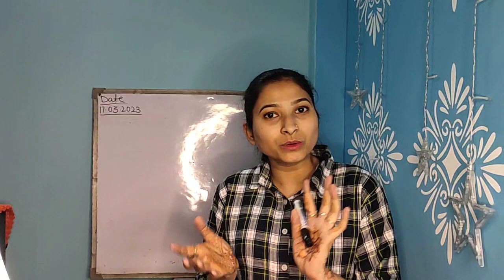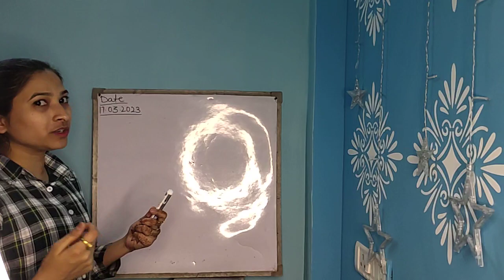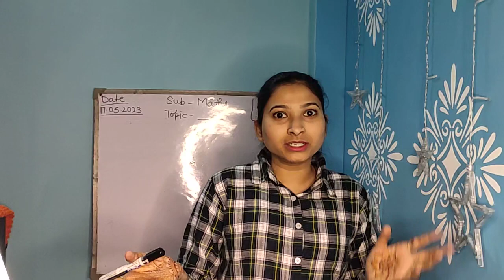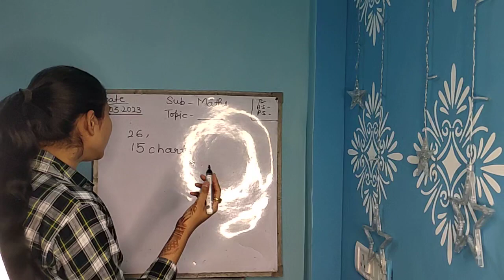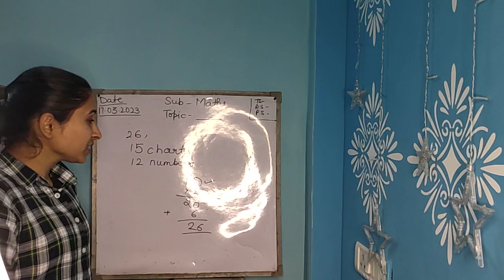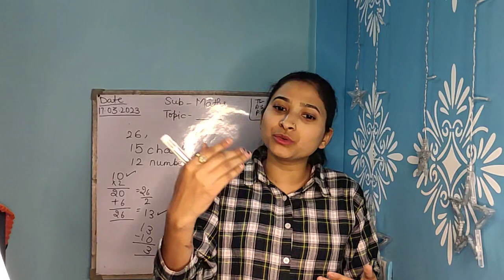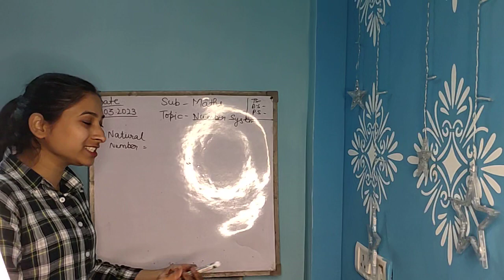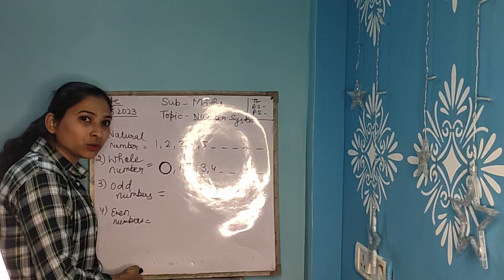[3] Maths Demo for KVS Interview | Number system with activity | Give Demo like this in english✌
नमस्कार दोस्तों! मैं komal dixit, आप सभी दर्शकों का हार्दिक स्वागत करती हु!
❤ धन्यवाद!
मैं आपके उज्जवल भविष्य की कामना करती हूं ।।।
Topic covered -
1) dsssb prt vacancy
2) nios learning series
3) medieval history series
4) dsssb prt 2022 question paper
5) dsssb prt 2022 maths questions
6) EVS for kvs 2022
7) KVS booklist
8) Kvs prt 2022 books and stretegy